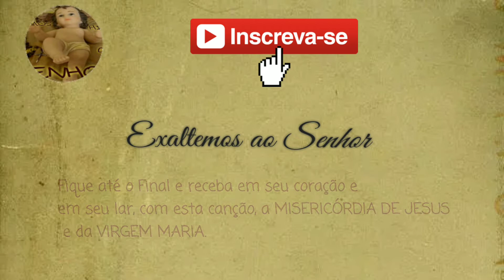Volta meu povo ao Teu Senhor - Canto de entrada da quaresma músicas litúrgicas.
Tocando violão na Missa
Letra

Volta, meu povo, ao teu Senhor
E exultará teu coração
Ele será teu condutor
Tua esperança de salvação!

Se confessas teu pecado
Ele é justo e compassivo
Cantarás purificado
Os louvores do Deus vivo!

Nossas vidas tão dispersas
Nosso Deus as juntará!
E seremos novo povo
Ele nos renovará!

Se voltares ao Senhor
Ele a ti se voltará!
Pois imenso é seu amor
E jamais se acabará!